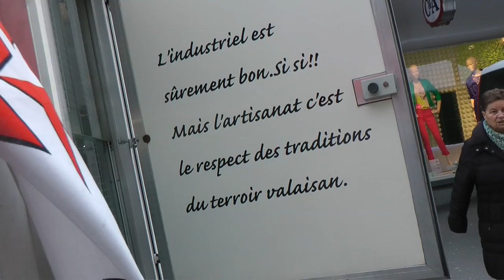L'Ptit Valaisan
Les meilleurs saucissons du Valais!
Marché de Martigny, le 21 février 2013.
Images: Hank Vogel.